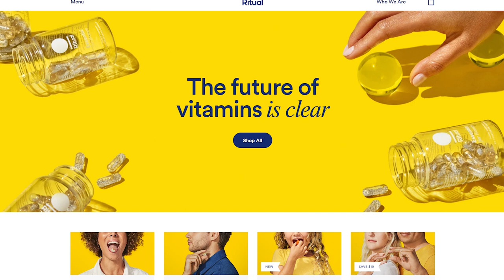5 Reasons Why You Should Learn to Code in 2021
Here are the 5 Reasons why you should learn to code in 2021.

Video Timestamp for the 5 Reasons Why:
00:00 - Intro
3:21 - To Become a Developer or Engineer
8:00 - Money
10:03  - Opportunity
5:45 - Better Tech Aptitude
12:16 -  Personal Development and Confidence
14:22 - Outtro

Desk Setup & Other Tech:
Monitor: Monitor
Work Laptop for Frontend Dev
Personal Laptop